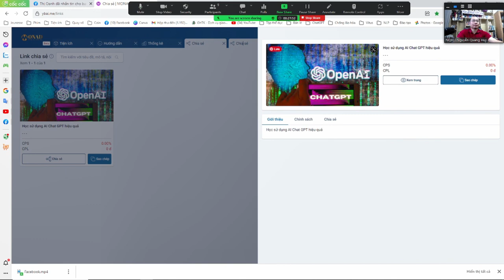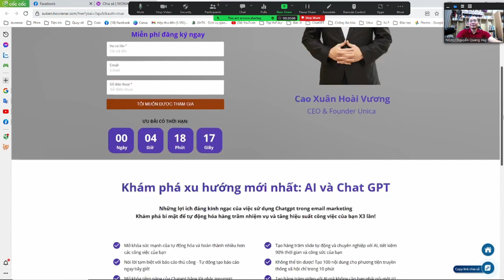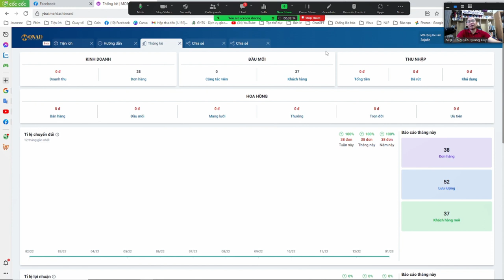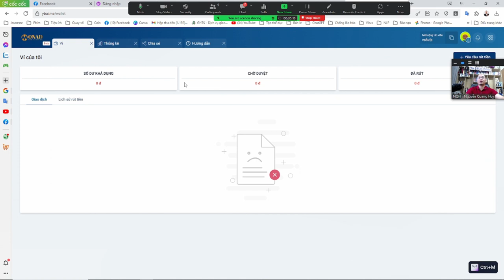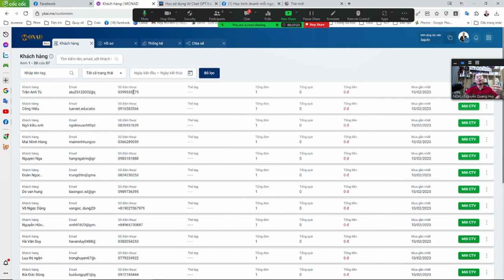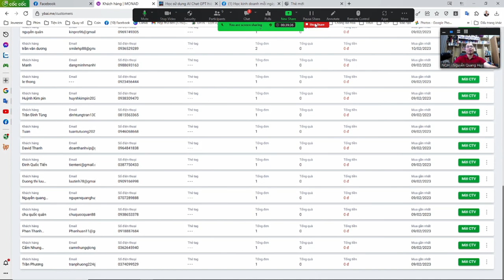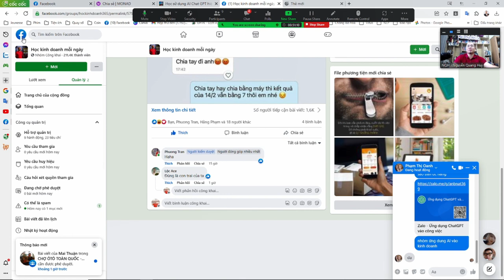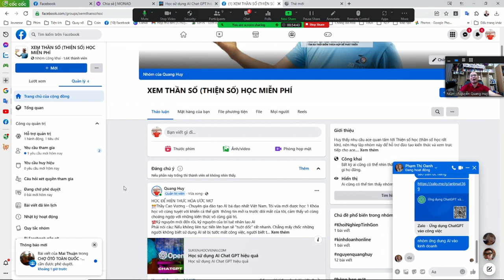Hướng dẫn cách kiếm tiền cùng ChatGPT level 1